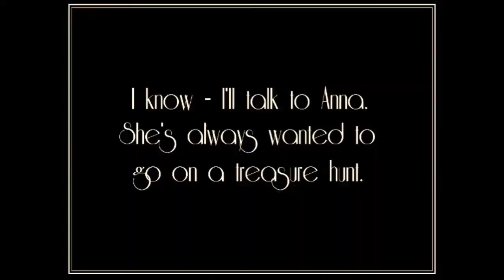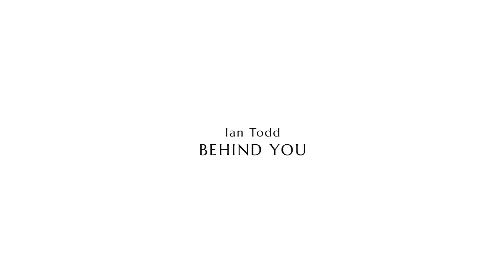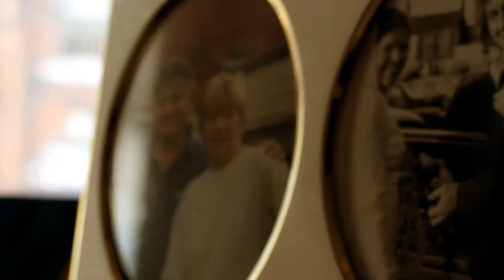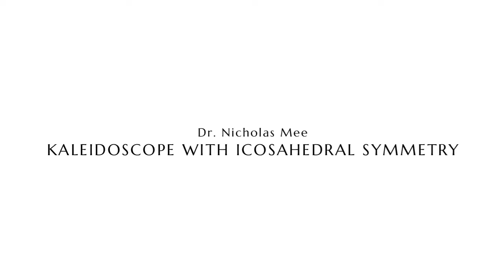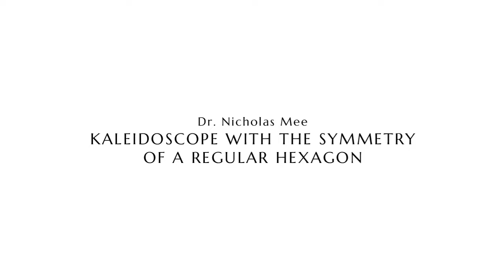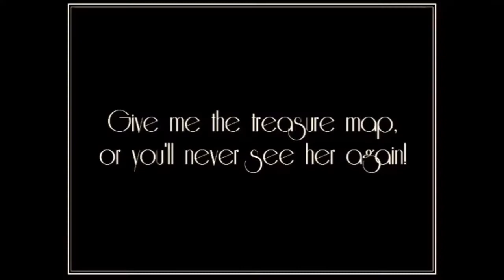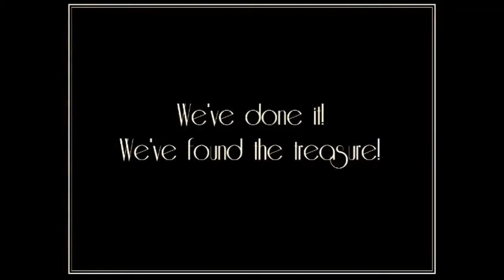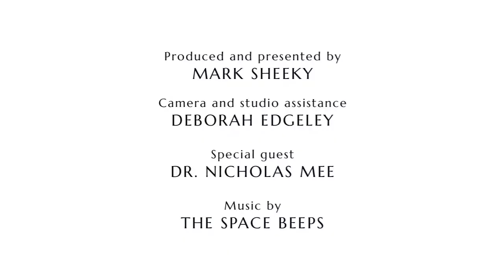ArtSwarm S1 Ep.13: Silent Films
ArtSwarm is a showcase of new experimental art videos and audio works created by artists, and anyone else, for each programme. ArtSwarm aims to inspire artists and viewers by encouraging people to make new short films, write new poems and stories, create new music and experimental sounds; and première these amazing creations to the world for your delight and entertainment. This episode's theme is Silent Films. Here is a list of featured artists and artworks:

Andrew Williams, The Treasure Hunt Part 1
Ian Todd, Behind You
Deborah Edgeley, Mission
Mark Sheeky, Happy After Ever
Dr. Nicholas Mee, Honeycomb Of Cuboctahedra And Octahedra
Dr. Nicholas Mee, Honeycomb Of Truncated Octahedra
Dr. Nicholas Mee, Kaleidoscope With Icosahedral Symmetry
Dr. Nicholas Mee, Kaleidoscope With The Symmetry Of A Regular Hexagon
Andy N, A Burial of Magic
Ian Todd, Learn Brexit
Andrew Williams, The Treasure Hunt Part 2

Special guest Dr. Nicholas Mee.